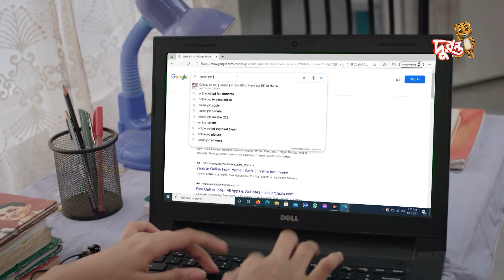উল্টা পুল্টা বাবা থাকে বাসায় - ৬৬ | ধারাবাহিক নাটক | তৌকির | বিজরী । মৌমি । রোহান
রচনা: অদিতি মজুমদার
পরিচালনা: গোলাম মুক্তাদির
অভিনয়: তৌকির আহমেদ, বিজরী বরকতুল্লাহ, নাফিসা জারিন মৌমি, রিজওয়ান রোহান, স্বাগতা প্রমুখ